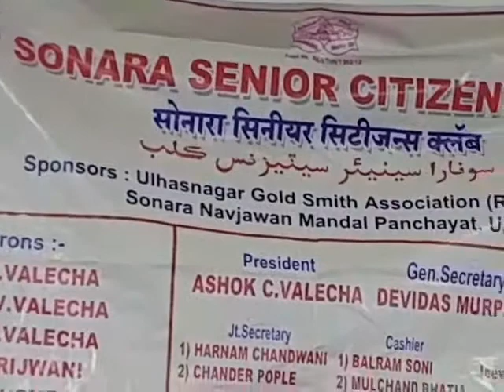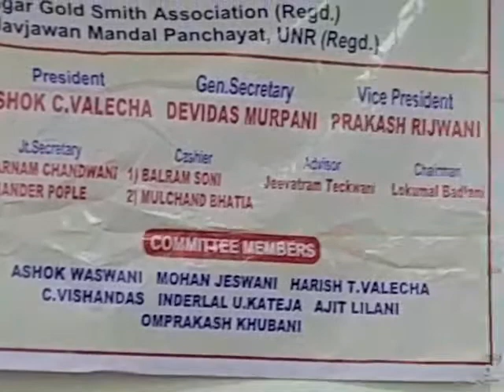Tu meri Zindagi ha singer babu